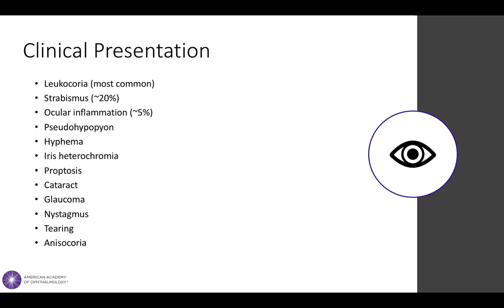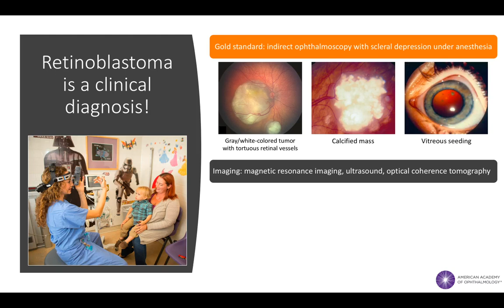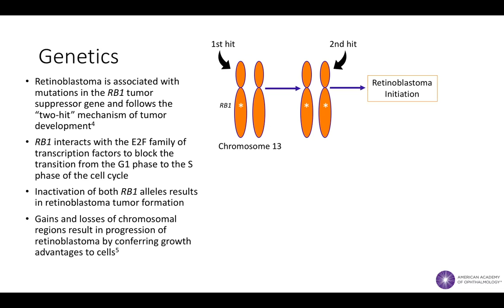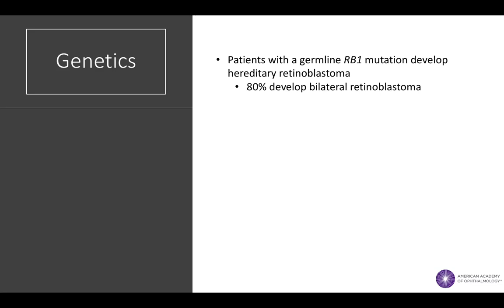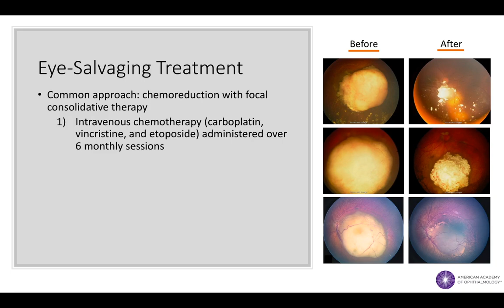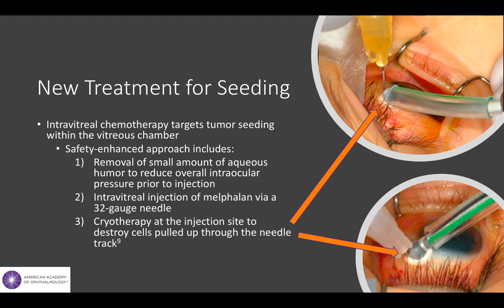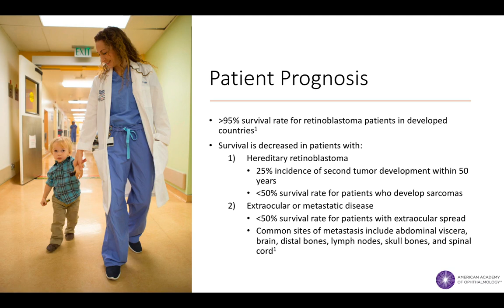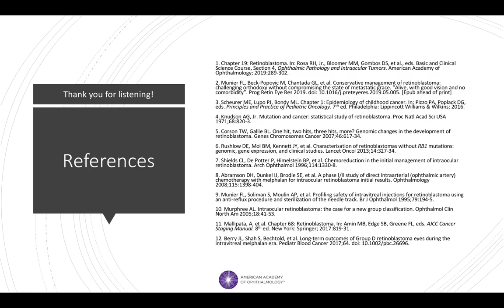Retinoblastoma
This presentation is part of a larger series of lectures that have been identified as core ophthalmic knowledge for all graduating medical students and primary care practitioners. These presentations can be found on the American Academy of Ophthalmology along with related interactive cases.